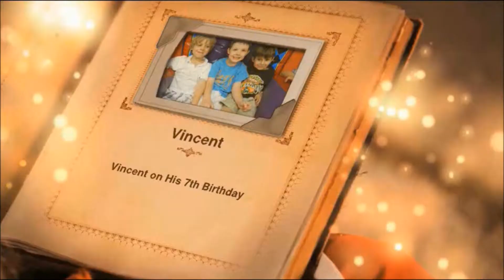Best Website 2012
Best Website from 2012 Award goes to...
Ernesto Verdugo Mentions what in his eyes was the best website for 2012 and the best website award of Amazing websites TV Show goes to Portable North Pole a GREAT website where you can create custom made videos from Santa Claus to your kids